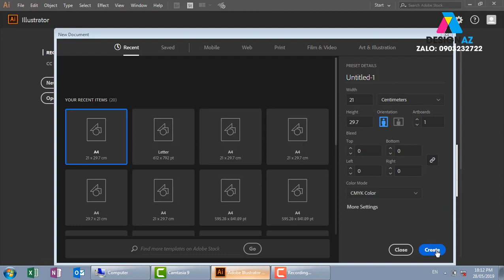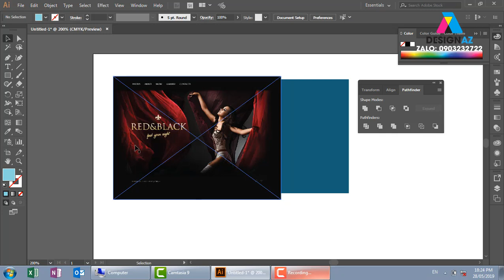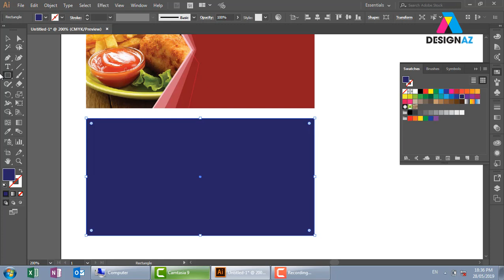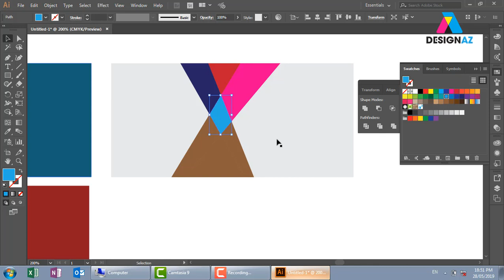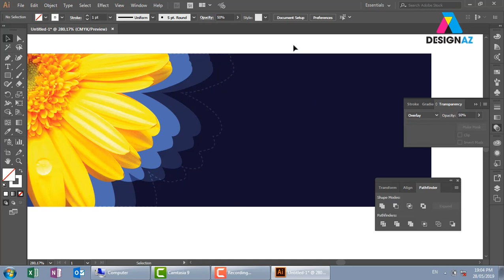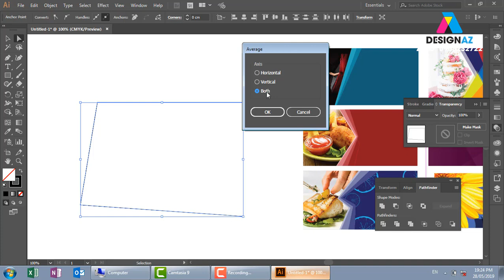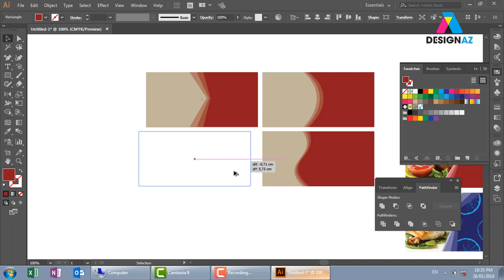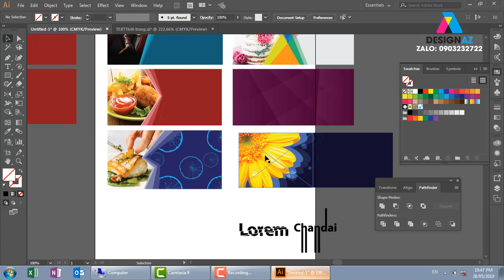Bí Quyết Học Thiết Kế Họa Tiết Trực Tuyến Từ AZ Với Illustrator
học thiết kế đồ họa,học thiết kế đồ họa 2d,học thiết kế đồ họa photoshop,học photoshop,học thiết kế đồ họa illustrator,học illustrator,thiết kế logo,thiết kế banner,thiết kế standee,thiết kế menu,học thiết kế đồ họa online tốt nhất cho người mới bắt đầu,tư duy thiết kế bố cục đồ họa